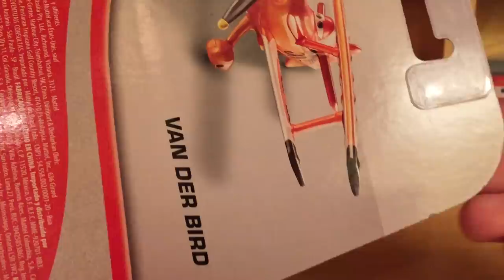Mattel Disney Planes Dutch Racer Van Der Bird Die-cast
Van Der Bird is the Dutch racer in the Wings Around the Globe Rally, and is one of the last planes from the WATG to be released as a die-cast. Van Der Bird was released only in Canada along with Vecihi, Little King, Koyla Ivanov, and Miguel.